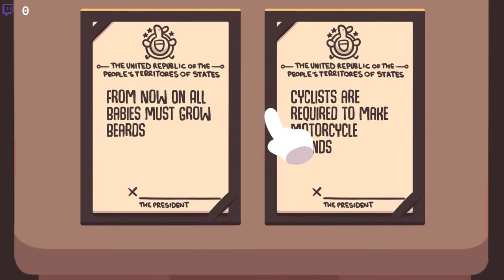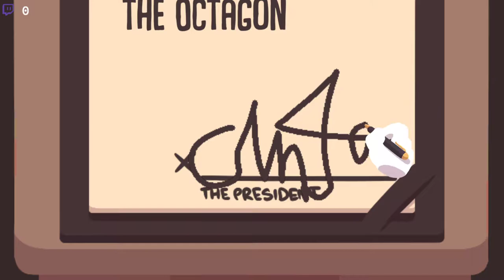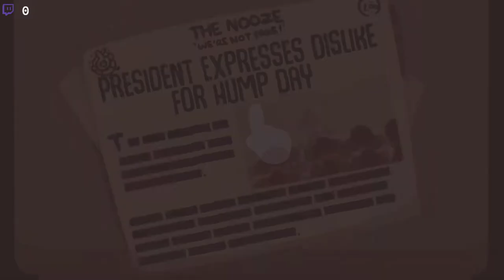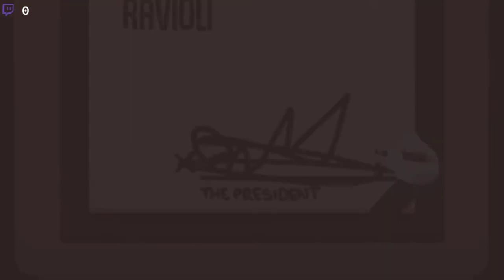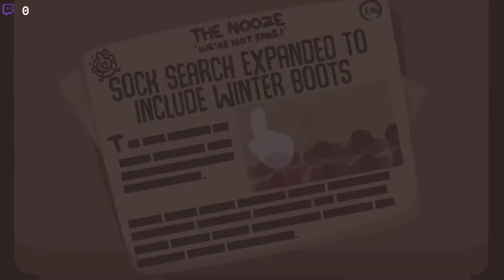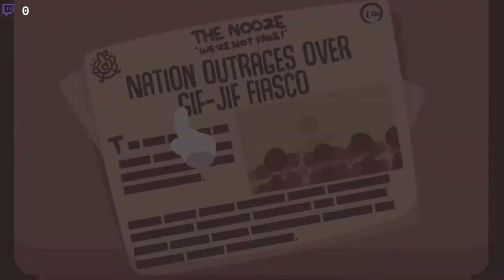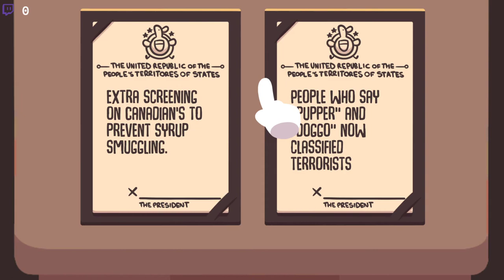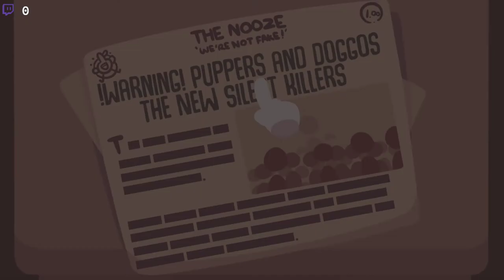Impeached! Jag leder landet!